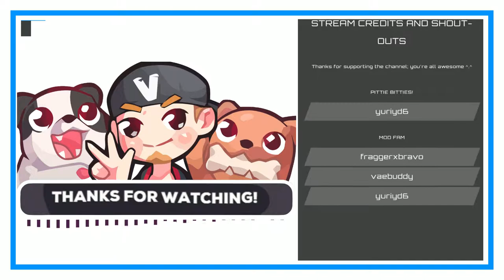No New Friends Today | Diablo II: Lord of Destruction #62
Couldn't find Anya OR a waypoint. RIP